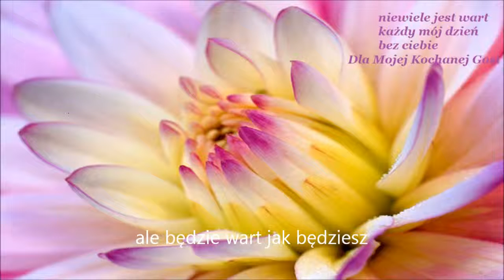188 Znowu Odliczam